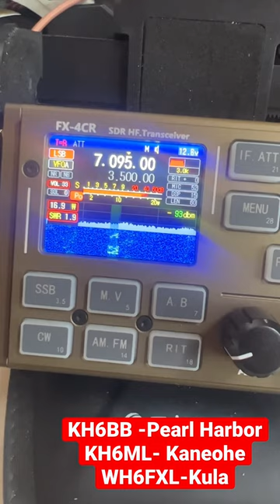Battleship in Pearl Harbor radio communication. hamradio hawaii NVIS amateur Radio 40m FX-4CR